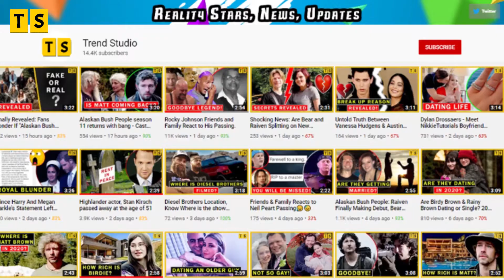Ryan Seacrest Health Updates 2020: How is He Doing Now?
Well, despite the Pandemic, it looks like Ryan Seacrest is a very busy man with all of the shows and Tv awards. But fans were worried about his health once they noted something going on with his eyes during the American Idol Finale. And things stir up when he was missing from 'Live! With Kelly and Ryan'. So is he okay?